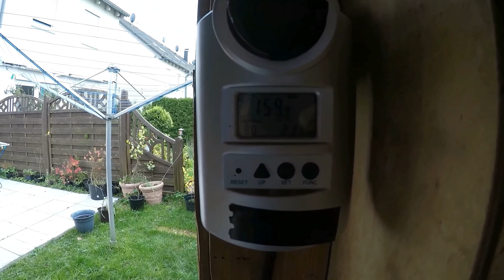ENERGIEERTRAG EINER 1250 WATT GARTENSOLARANLAGE IM OKTOBER XY999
DANKE FÜR EURE ABO´S !!! DANKE FÜR DIE LIKES !!! HALLO FREUNDE IM DIESEN VIDEO BERICHTE ICH VON MEINER GARTENSOLARANLAGE UND WELCHEN ERTRAG DIESE AM 27:10:2017 ERWIRTSCHAFTET !!! AUFGENIMMEN MIT EINER GO PRO HERO 5 BLACK !!! DANKE FÜR DAS ZUSCHAUEN THANKS FOR THIS WATCH XY9777